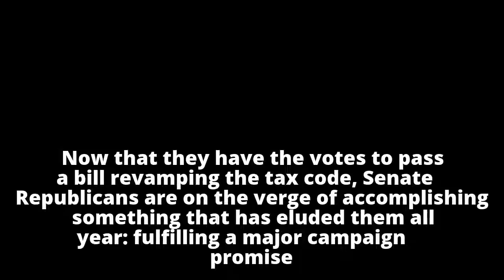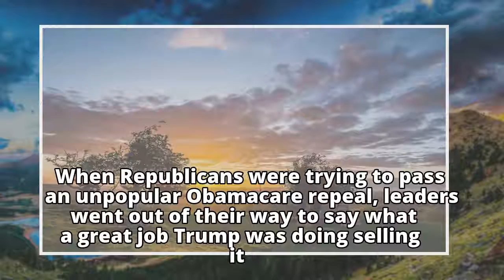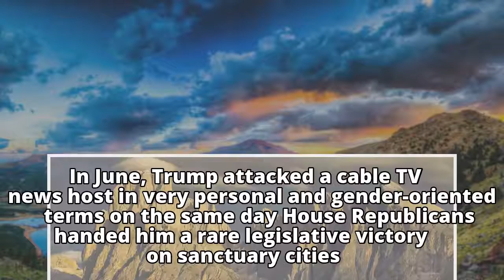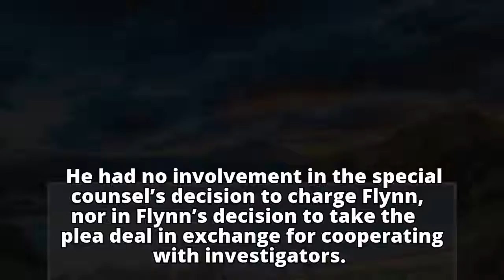‘Wait, the tax bill is about to pass the Senate?’ … said everyone following the Michael Flynn news,